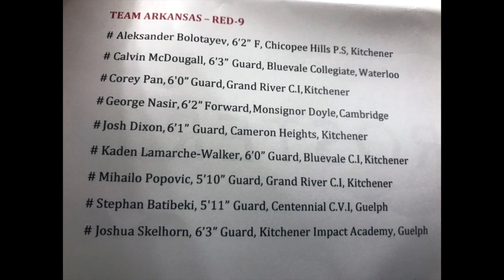Top 40 Basketball (Scrimmage Game) - Team Purple vs Team Red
The first night of the Tri-City Top 40 basketball camp featured scrimmage games. This is the FULL game from Team Purple and Team Red at the Impact Training Centre.